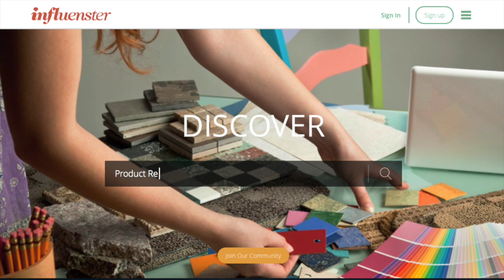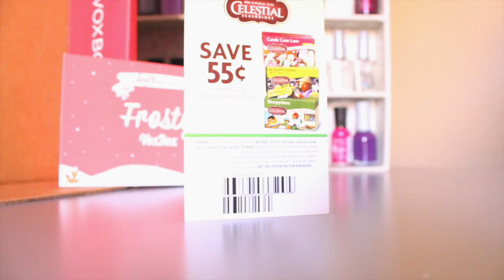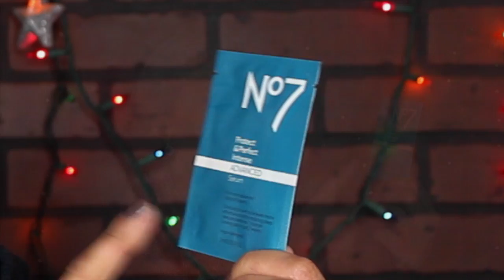{Español} Influenster Frosty Box Vox| Unboxing|Gratis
Creo que esta disponible solo para Estados Unidos

La caja que recibí de Influenster en Julio del 2014

♥️Te gustaría probar mi suscripción de belleza favorita? Son $10 al mes con envío incluido. Varian de 4 a 6 productos que recibes al mes y te dan puntos si refieres personas para que los cambies por maquillaje en su website. Aquí te dejo el link con toda la Información

♥️Estas son mis brochas favoritas... uso de muchas marcas pero estas son de muy buena calidad y ayudan a que el maquillaje te quede impecable. Aquí te comparto el link por si quieres mirar precios.

Mi dirección:
Leticia Sanchez
Sandy, UT,84091.